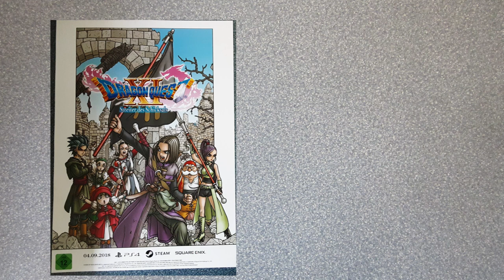Sascha On Tour - PICK UP's (Games, Toys, Merchandise) - (SHORTREVIEW Re-View)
In den letzten Wochen war ich beruflich innerhalb von Deutschland unterwegs und nutzte dabei zwei Freunde zu treffen und dabei einiges an PICK UP's mitzubringen. Was es ist ... seht selbst.

SHORTREVIEW